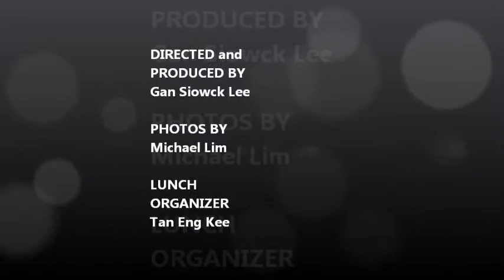2016 Ex PPK CNY BD lunch